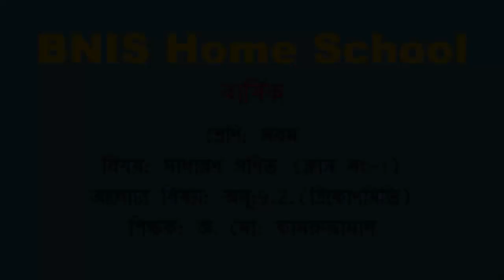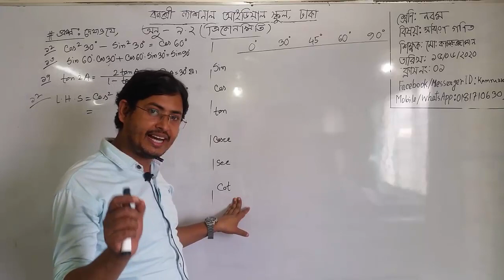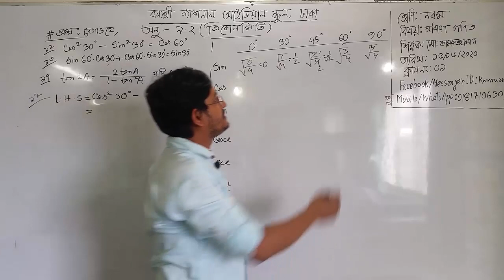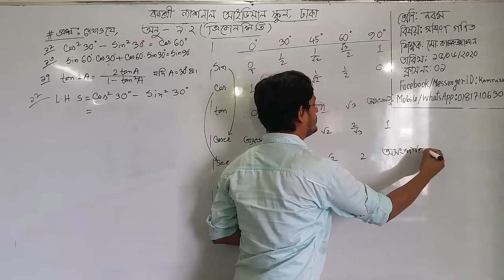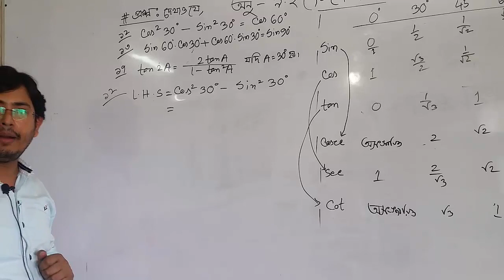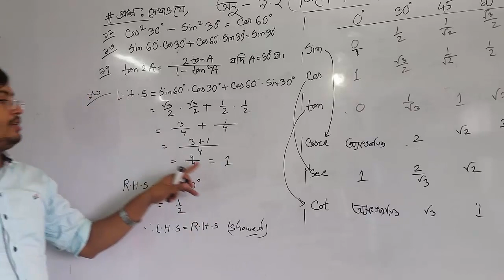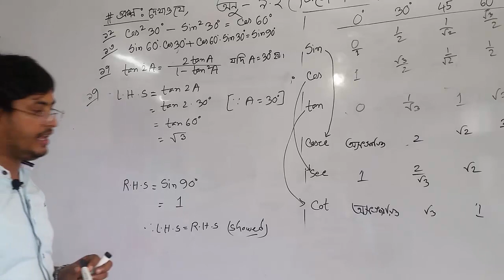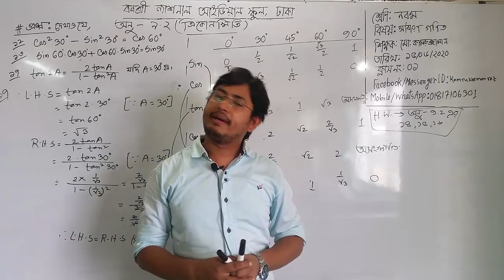শ্রেণি: নবম, বিষয়: সাধারণ গণিত (ক্লাস নং-1), আলোচ্য বিষয়: অনু:9.2,(ত্রিকোণমিতি)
শ্রেণি: নবম
বিষয়: সাধারণ গণিত (ক্লাস নং-1)
আলোচ্য বিষয়: অনু:9.2,(ত্রিকোণমিতি)